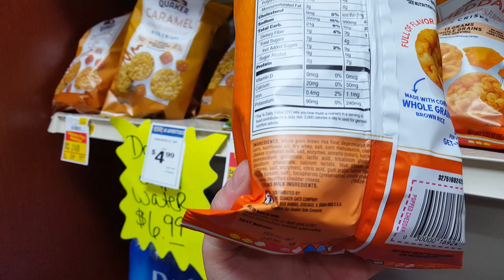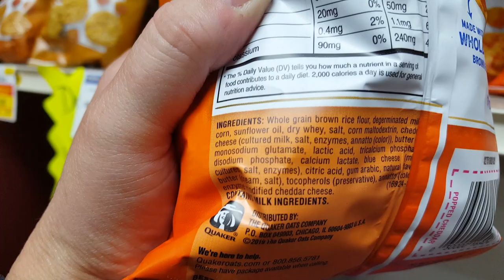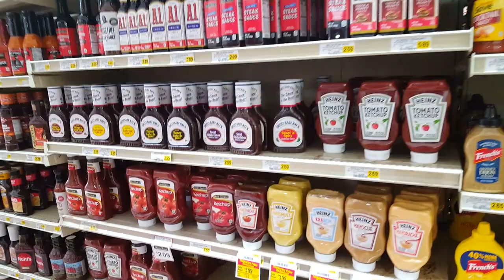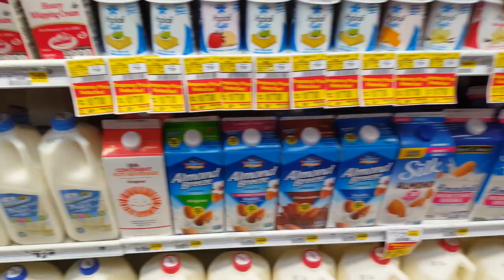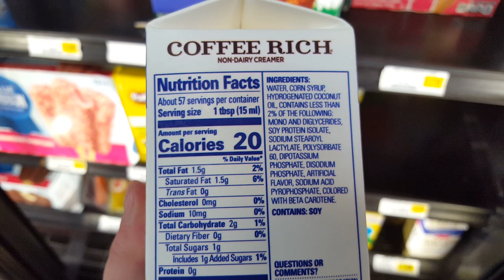FODMAP grocery shopping still learning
Welcome to Little Zebra Dragons.  My two sons and I travel and adventure full time in our RV with our cats. We have chosen this as our new normal as a way to be able to spend more time together enjoying life as a family.
Note: For safety reasons we upload with some delay.